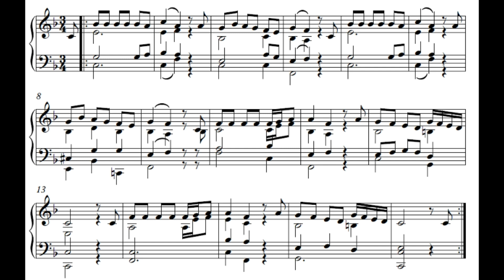Harmonizacje 3 pieśni o św. Franciszku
Harmonizacje pieśni: Śpieszmy na Górę Zbawienia, Witaj Ojcze ukochany i Wsławiony bądź o Panie mój